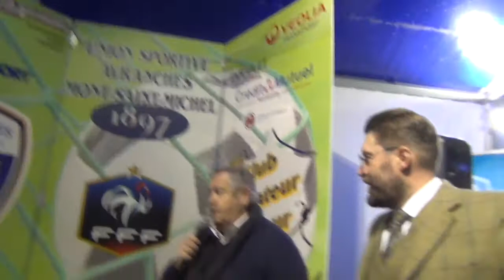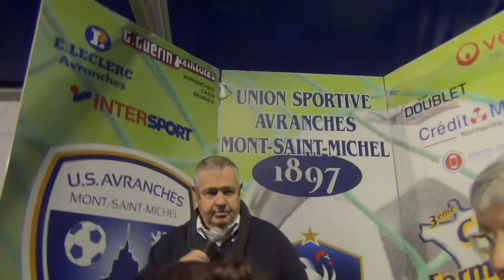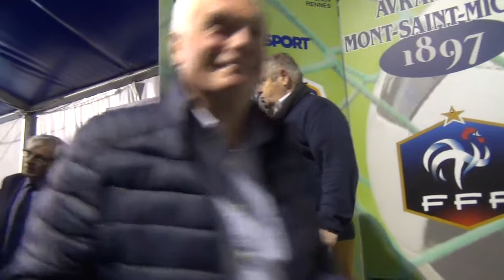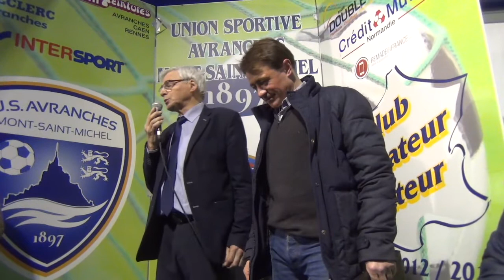réception de Franck Nivard à Avranches, mercredi 15 février 2017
réception de Franck Nivard, quintuple vainqueur du Prix d'Amérique, à Avranches, mercredi 15 février 2017